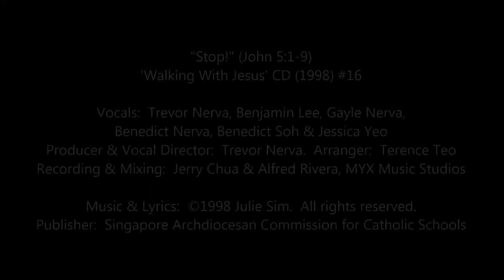“Stop!” (Jn 5:1-14) [‘Walking With Jesus’ CD 1998 #16]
Vocals:  Trevor Nerva, Benjamin Lee, Gayle Nerva, Benedict Nerva, Benedict Soh & Jessica Yeo.  Producer & Vocal Director:  Trevor Nerva.  Arranger:  Terence Teo
Publisher:  Singapore Pastoral Institute, 1998. (now Archdiocesan Commission for Catholic Schools)

PART OF THE ‘WALKING WITH JESUS’ RELIGIOUS EDUCATION FOR PRIMARY SCHOOLS SERIES comprising Teacher’s Manuals, Students Workbooks, music CDs & music scores published by the Singapore Archdiocesan Commission for Catholic Schools, ACCS

[Note:  I am not receiving any royalties from ACCS for the use of these songs, or from the sale of the CDs.  I simply wish to make known the good work they do in educating our children.  Please support their work.]

LYRICS:

Thirty-eight years I’ve been lying by this pool,
Nobody cared much about this old fool,
But then he came along and said, “Get up and walk!”
This is what he said, when to me he talked.

He said, “Stop, all your sinning today!”
“Stop!  Chase that Satan away,”
“Stop!  Better get down and pray,”
“It’s time to change your ways.”

TRACKLIST:
01  Water Of Life (Stephanie Kwok)
02  Exodus – Moses Crosses The Sea Of Reeds (Trevor Nerva, Stephanie Kwok & Children’s Choir I)
03  The Sign Of The Rainbow (Wendy Chua)
04  Wash Away (Trevor Nerva, Benedict Soh, Gayle Nerva & Children’s Choir I)
05  Michael Row Your Boat (Children’s Choir I)
06  The Woman At The Well (Wendy Chua, Trevor Nerva & Stephanie Kwok)
07  I Promise You (Trevor Nerva & Children’s Choir I)
08  Drip, Drop (Stephanie Kwok & Children’s Choir I)
09  I Can Sail (Stephanie Kwok & Children’s Choir I)
10  We Dare To Share ( Wendy Louis & Trevor Nerva)
11  Five Little Loaves (Benedict Soh)
12  Forgive & Forget (Michelle Tham & Children’s Choir II)
13  All Folks Are Equal (Trevor Nerva & Children’s Choir I)
14  You Are My People (Benedict Soh, Gayle Nerva, Trevor Nerva & Children’s Choir I)
15  Get Up And Walk (Trevor Nerva)
16  Stop! (Trevor Nerva & Children’s Choir I)
17  Jesus Was His Name (Trevor Nerva & Children’s Choir II)
18  O, When My Friend (Children’s Choir II)
19  Who’s Afraid? (Children’s Choir II)
20  See What The Lord Can Do (Michelle Tham & Trevor Nerva)
21  O, Abraham! (Michelle Tham, Trevor Nerva & Children’s Choir II)

Children’s Choir I:  Benjamin Lee, Gayle Nerva, Benedict Nerva, Benedict Soh & Jessica Yeo
Children’s Choir II:  Naomi Chan, Thea Chan, Zoa Chan, Michael Leong & Pamela Tan